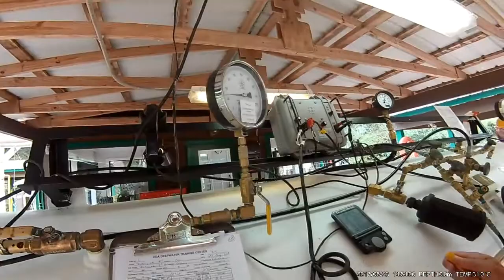CDA CLASS 0117-A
LONG OVERDUE CDA CLASS VIDEO OF FORTY FATHOM GROTTO